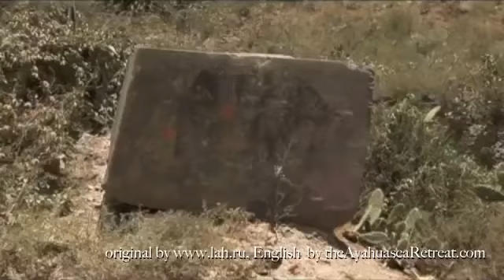Ollantaytambo, Peru - witness of the Flood and more, Cuzco, Peru long before the Incas (documentary